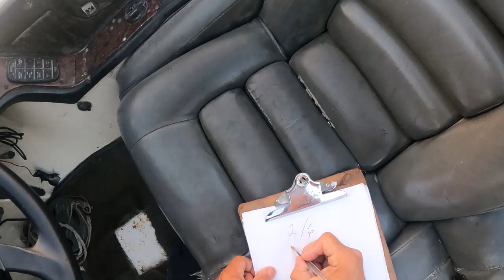I fished Lake Pend O Reille early in the morning again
I fished from first light to 8 AM .